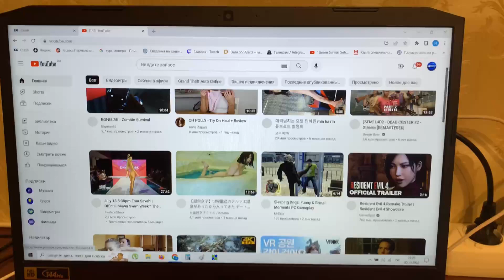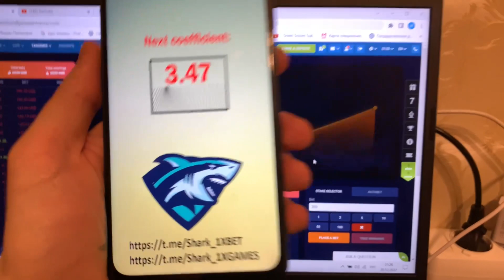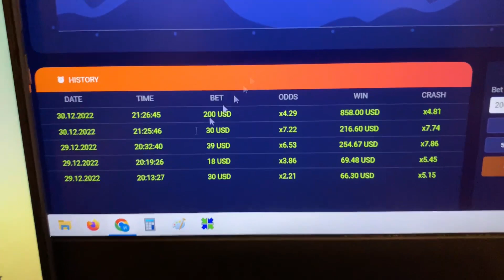Quick Installation Aviator Predictor app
Quick Installation of the Aviator Predictor app on all Android mobile phones from the developer @Shark_1XBET
This is the best app you've ever seen!
It shows with 100% accuracy when the plane will explode! Shows the coefficient when the airplane explodes!
This way you can withdraw your winnings in advance and earn money!
Just an incredible application for earning money on all famous betting sites!
Hurry up and don't miss your chance to hit your jackpot!
It is quickly and easily installed on all android devices!